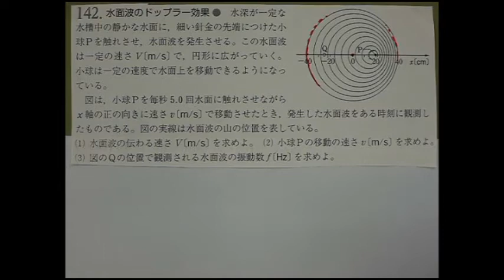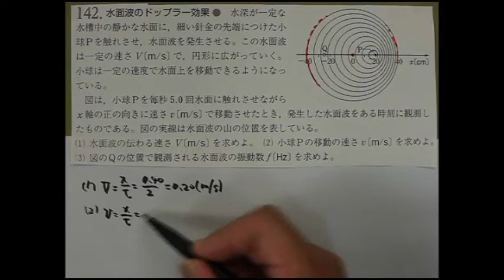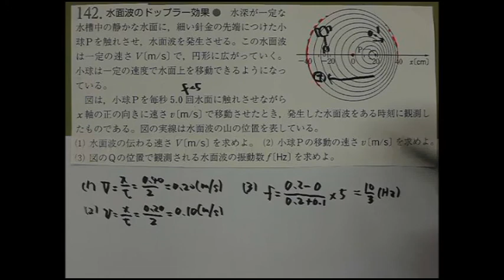四訂版160 改訂版142 ドップラー効果